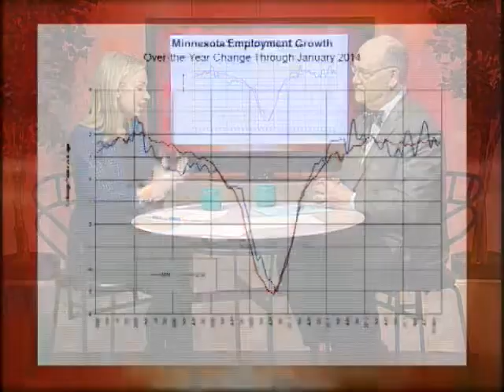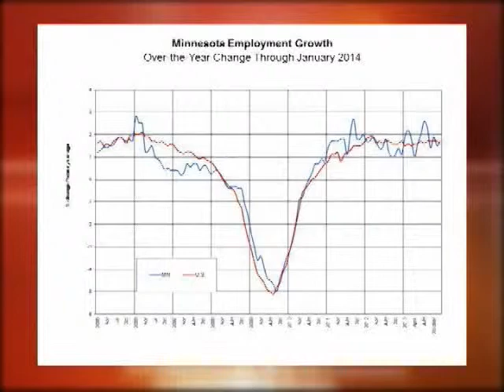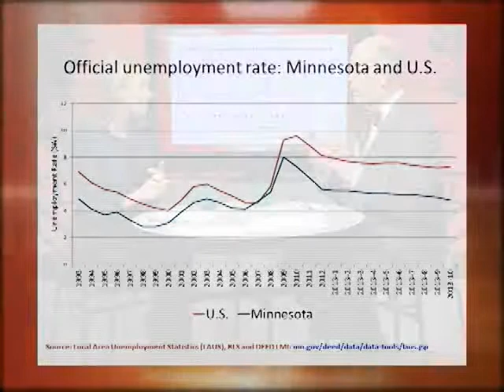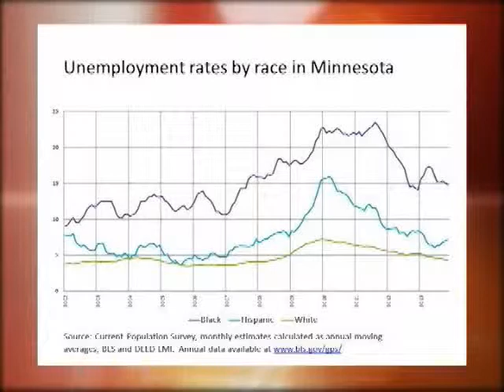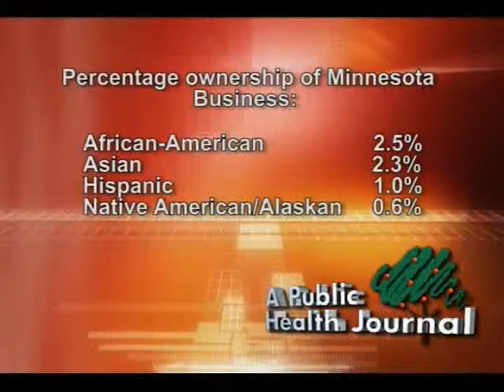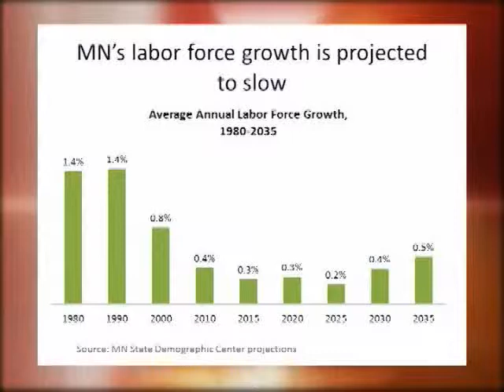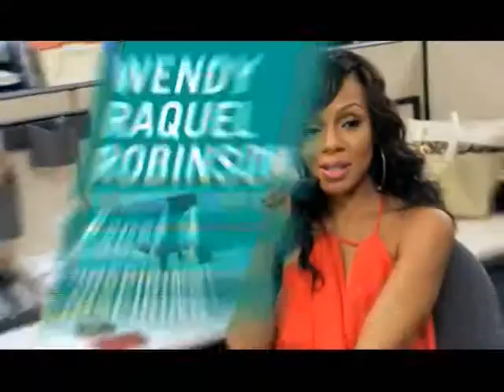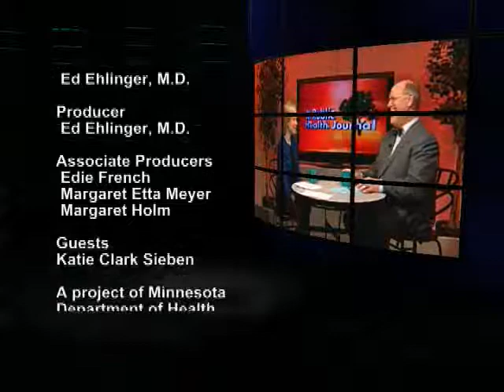APHJ - Department of Employment and Economic Development with Katie Clark Sieben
Katie Clark Sieben discusses Minnesota's economic risks and opportunities